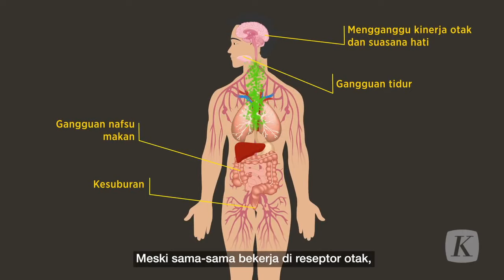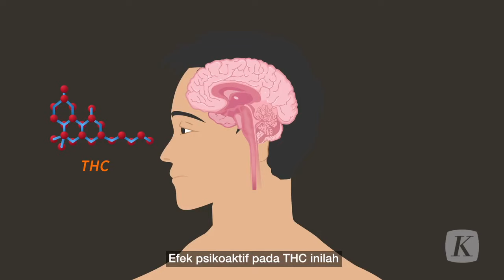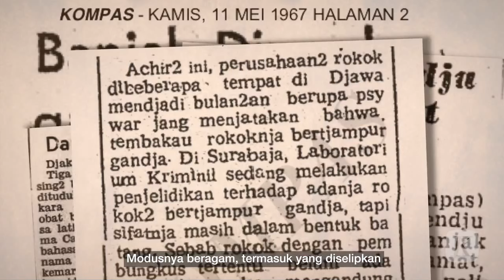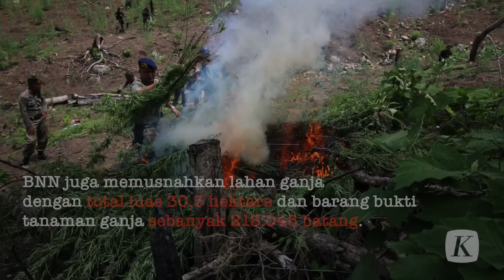Pro Kontra Legalitas Ganja di Indonesia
Kasus penyelundupan ganja marak diberitakan di Harian Kompas sejak tahun 1965. Modusnya beragam, termasuk yang diselipkan pada rokok kretek dan roti tawar.

Penanaman pohon ganja juga ditemukan aparat di banyak tempat. Namun dikeluarkannya ganja dari golongan IV Konvensi Tunggal Narkotika 1961 oleh Komisi PBB untuk Narkotika membuat wacana penggunaan ganja untuk medis mengemuka.